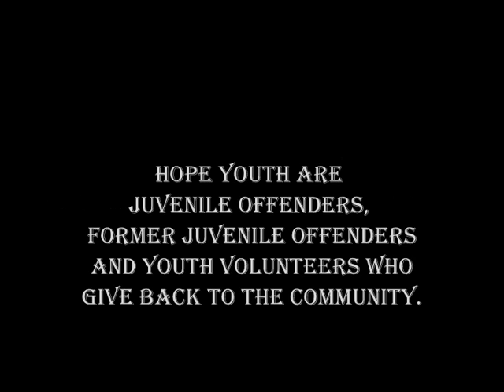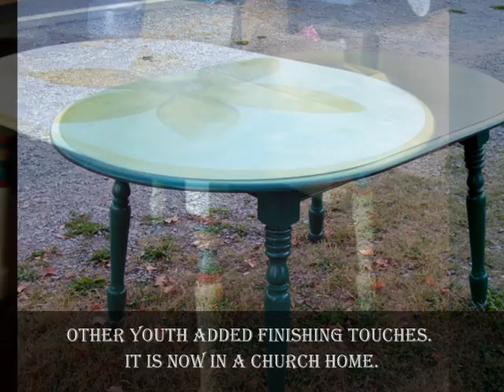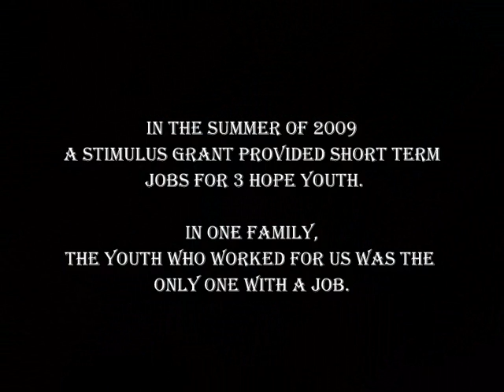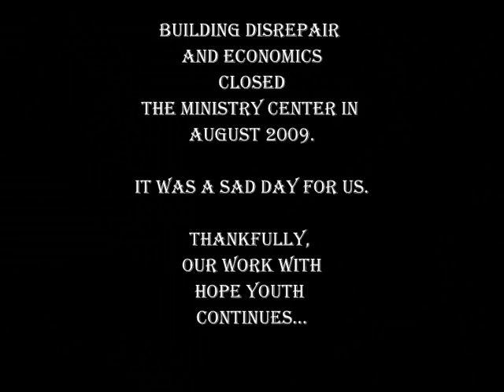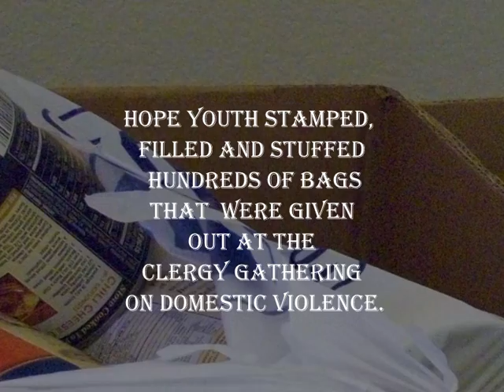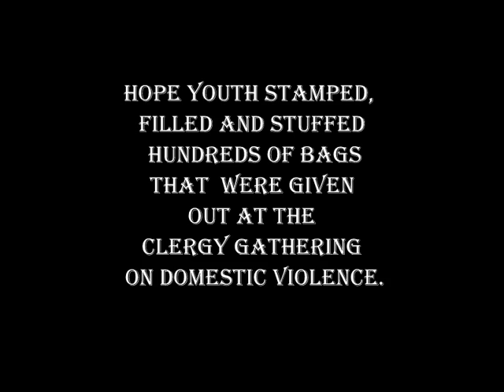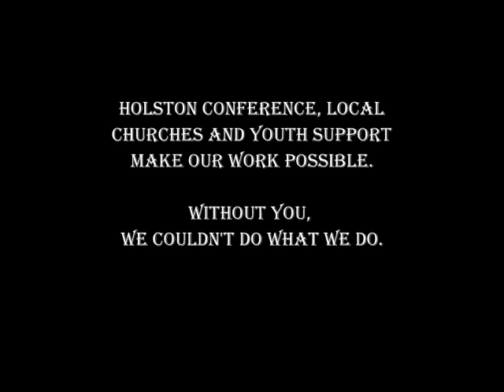Hope Youth1.wmv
The Hope Youth of Hope for Healing.Org achievements of 2009. You will be moved and inspired by this video. Watch it and see for yourself. Then, leave a comment to help encourage the kids.